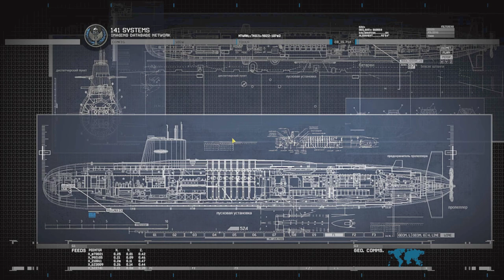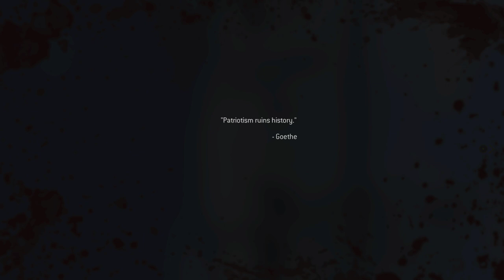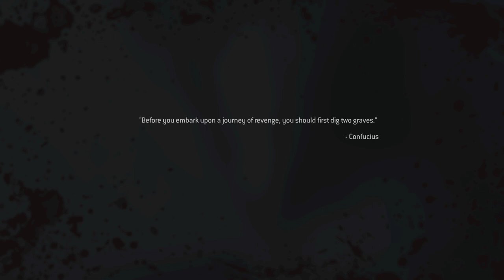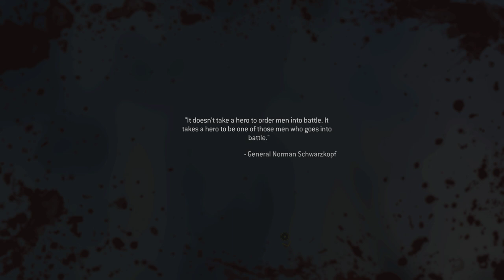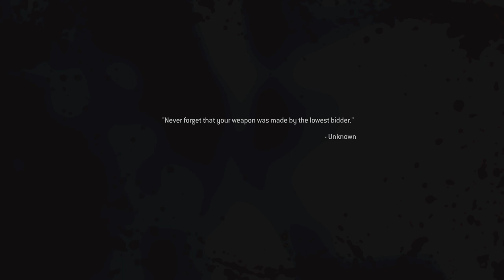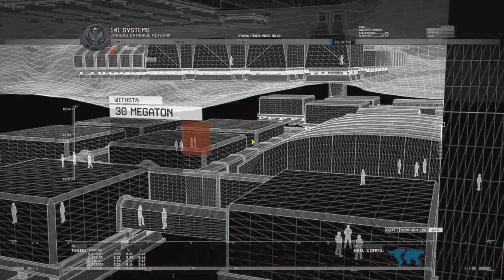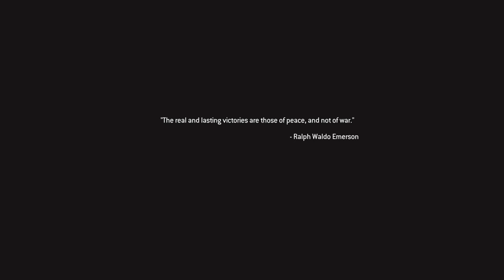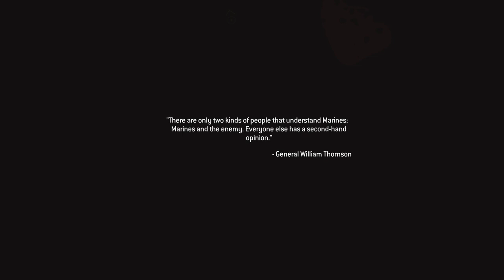Re-Playing OG Call of Duty Modern Warfare 2 Remastered | Veteran Difficulty | Part - 6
Price uses the submarine to launch a ballistic missile towards Washington, D.C. He sets the warhead to detonate in the upper atmosphere, unintentionally destroying the International Space Station and creating an electromagnetic pulse, crippling vehicles and electronic equipment on both sides and giving the Americans a slight advantage.

Back in the United States, Ramirez and his fellow squadmates seeked shelter from the disabled aircraft that are now literally falling from the sky and proceeded to the White House after running into Private Vaughan who tells the squad that Colonel Marshall is assembling whatever forces that he can to retake the White House which is now a stronghold for the Russian Army. After finally meeting Marshall, he orders the squad that taking the White House is their top priority, but they received a transmission informing them that the Air Force is preparing to carpet bomb the entire city to deny the Russians a strong foothold. Foley's squad fought their way to the White House and set the green flares off in the nick of time, aborting the airstrike. The green flares are lit on the rooftops of the other landmarks, signifying that the city is still in American hands. Angered over the destruction of the Capital, Foley, Dunn and the rest of the Rangers vowed vengeance against the Russians, claiming that they will burn Moscow to the ground as they did with D.C.

🖥️ PC Specs
Laptop: Acer Predator Helios Neo
GPU: NVIDIA GeForce RTX 4070Ti Super
CPU: Ryzen 7 7800x3D
Memory: 32 GB RAM (31.2 GB RAM usable)
Monitor: Samsung G40
Current resolution: 1920 x 1080, 240Hz
Operating system: Windows 11 Pro